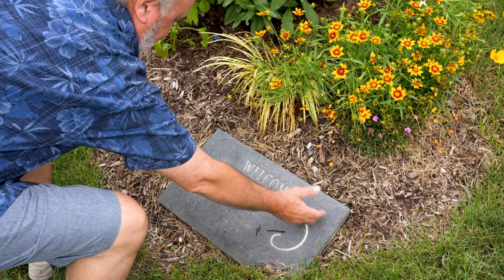Take a Tour of Chris deGruchy's Beautiful Golden Pond Property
Chris deGruchy '93 MBA '05 has carried forward his father’s legacy as a dedicated caretaker of the property named Golden Pond, which includes a half-acre pond, vast meadows and gardens that yield blueberries, Paw-Paws, Asian pears and apples abundantly, with plenty to share with the local community. Every year, the deGruchys invite students from the John Paul II Center to visit and pick fruit, and they employ local high school students to help with upkeep.